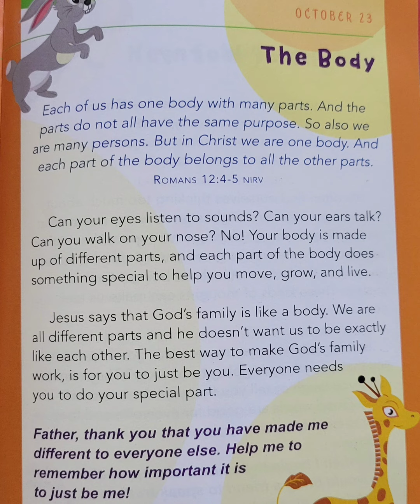A Little God Time For Kids October 23rd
A Little God Time For Kids